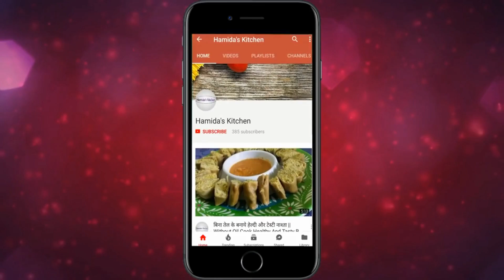टिक्की या किसी भी चाट पकोड़ी में खाने के लिए बनाये स्वादिष्ट और आसान चटनी लम्बे समय तक स्टोर करे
Hello Friends,